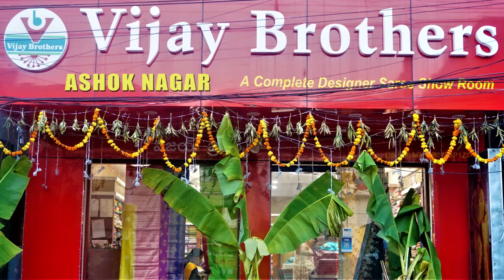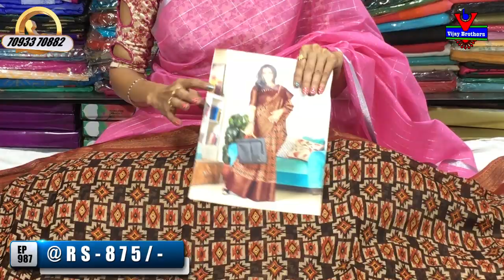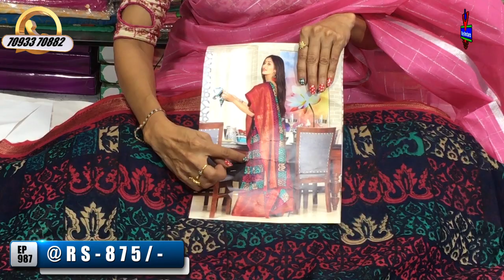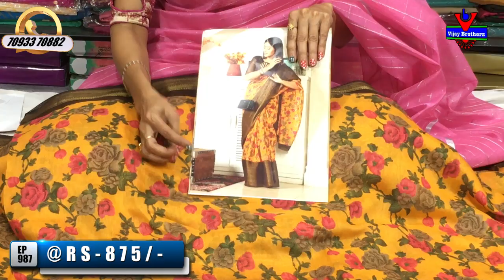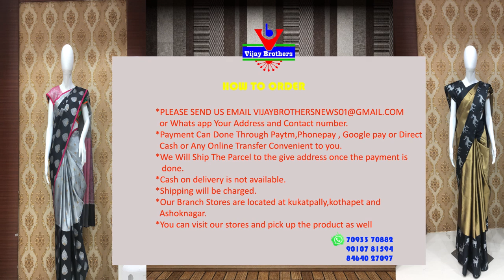Sankranti Special Sico Cotton Designed Varieties | EP987 | ASHOKNAGAR BRANCH | 70933 70882